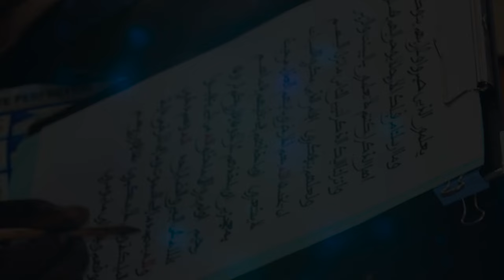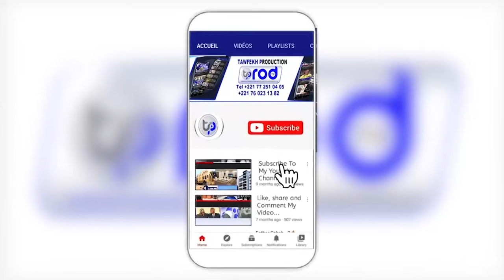TOULOU WAYOU LIGUAY KEUR SERIGNE TOUBA GABON